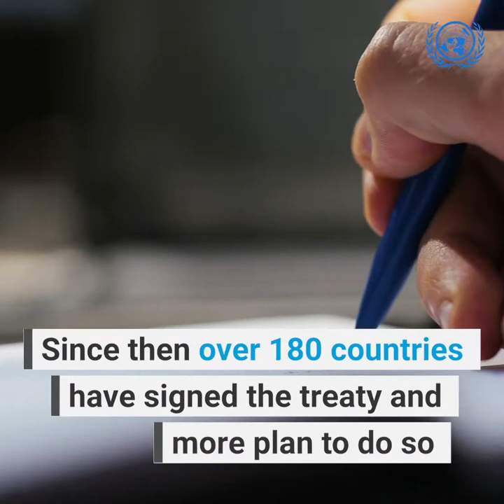History of the BWC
video on the BWC and its history